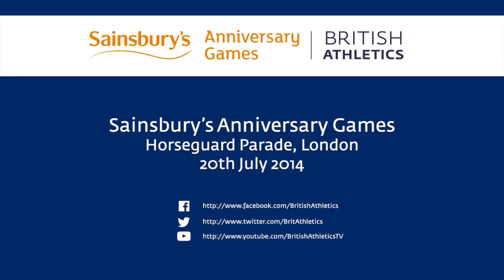Margaret Adeoye came to the AnniversaryGames to please the crowd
Margaret Adeoye tells British Athletics TV that she came to put on a show for the crowd at the Sainsbury's Anniversary Games.